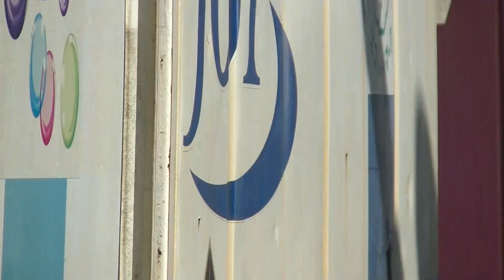名古屋に現れたEF510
名古屋⇒ささしまライブを行くEF510

00038